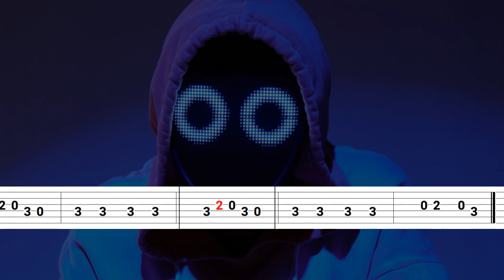BoyWithUke - Psycho (Easy Guitar Tabs Tutorial)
BoyWithUke - Psycho (in the key of F Major) (Easy Guitar Tabs Tutorial)